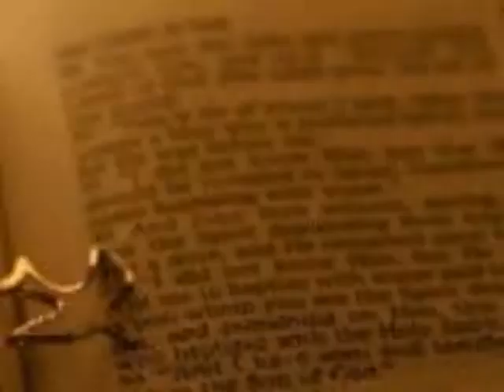Hillsong Kids Forever.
Hillsong Kids Forever. Enjoy and God bless you.